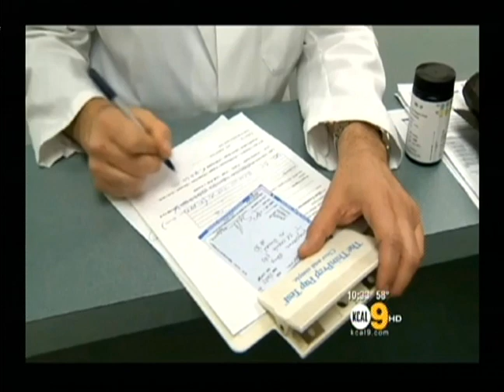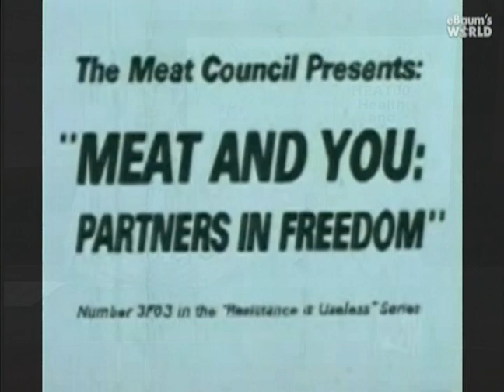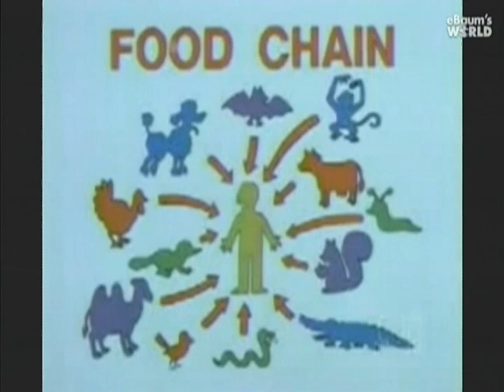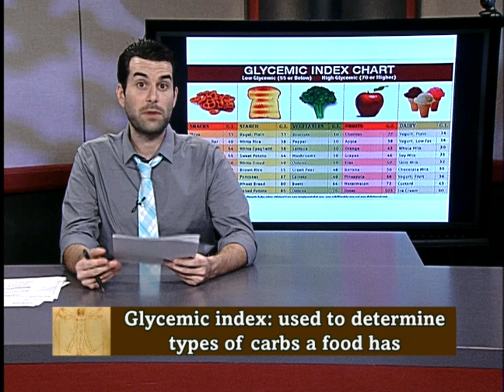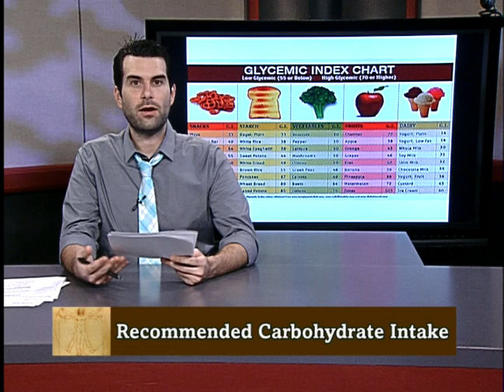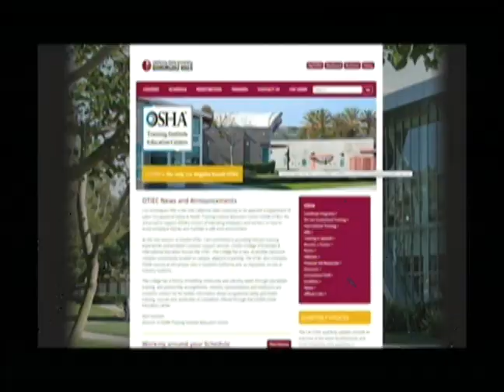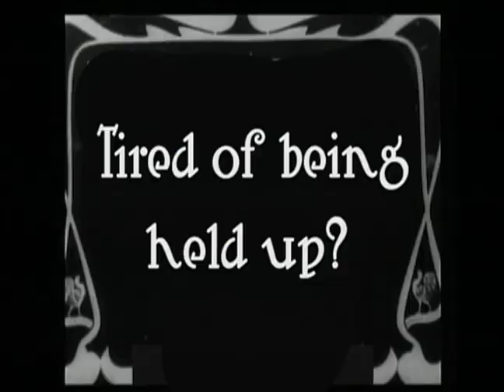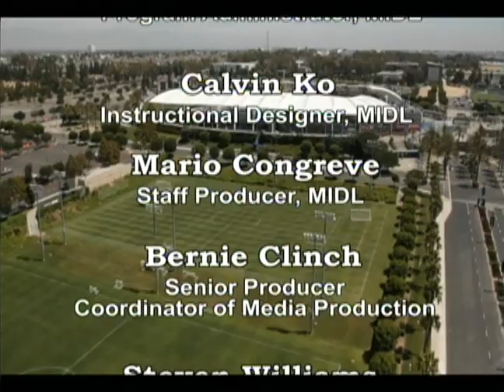HEA100 Health and Lifestyles #04 Sp15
A 13 week three unit college course taught by Christopher Capelli for undergraduates and people interested in their health